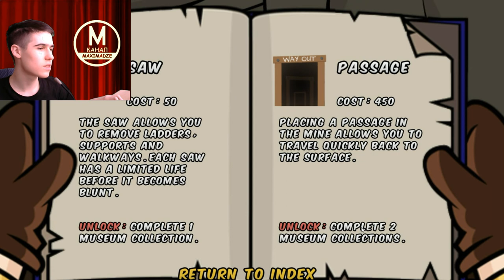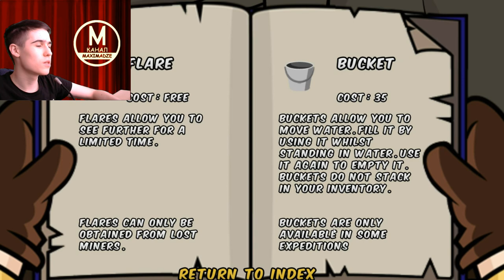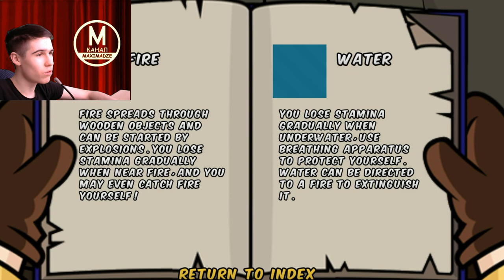Игра Моего Детства - Gem Miner 2 DEMO